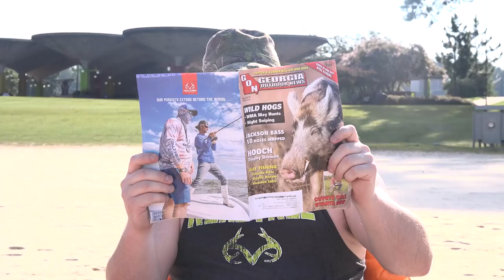Summer Vacation for Hunters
People have always wondered what Pitts (and every other hunter) does during the summer months. Well now you know.

Who else can relate to this?